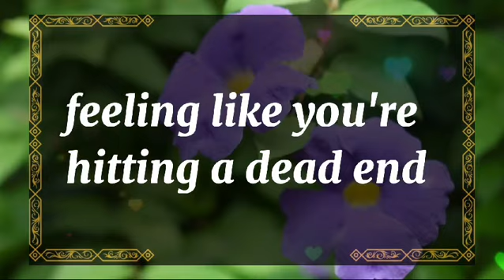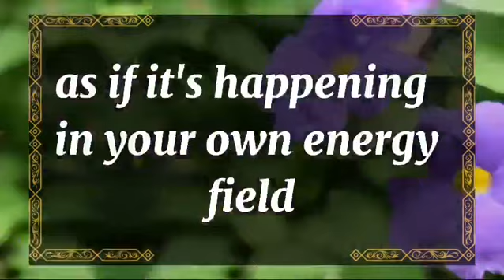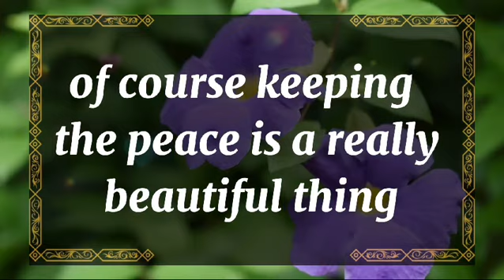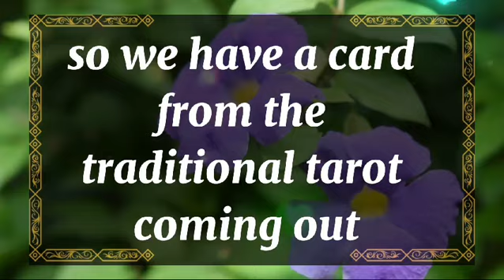💘DM to DF today💘Your person tried a lot to hide this from you💫 twin flame universe🌈